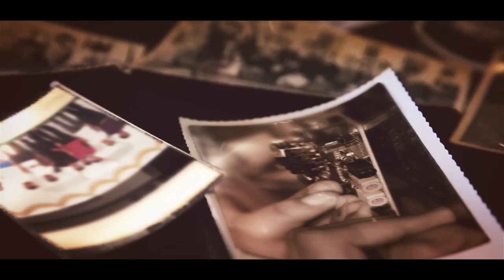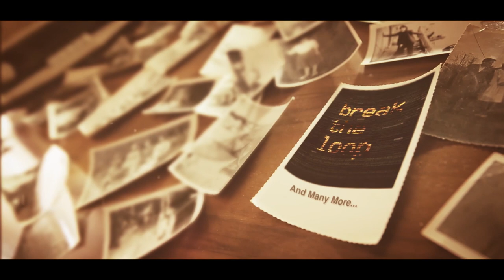Promo | Petrichor 2k18 | IIT Palakkad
IIT Palakkad is proud to host its very first Techno-Cultural fest, Petrichor, on 27th, 28th October 2018.

‘Petrichor’ denotes the pleasant smell that accompanies the first rain after a long spell of warm weather. The invigorating joy evoked by the first rain signifies a new lease of life, the beginning a new chapter for IIT Palakkad. Our Techno-Cultural fest ‘Petrichor’ promises to BREAK THE LOOP of everyday monotony by establishing an annual national platform for students to showcase their creative genius and technical prowess.